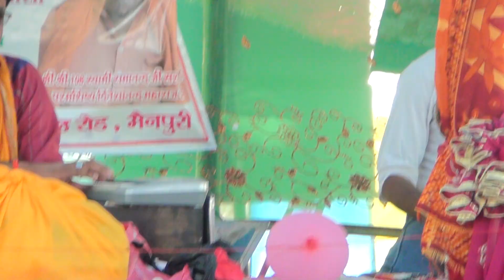इसे कहते हैं फिल्मी स्टार का भूत सवार ☺️☺️ नई भाभीयो ने डांस में झंडा गाड़ दिया👌👌?? बबलू शास्त्री